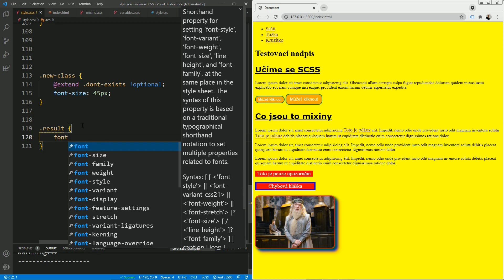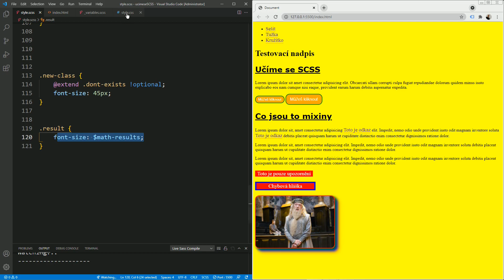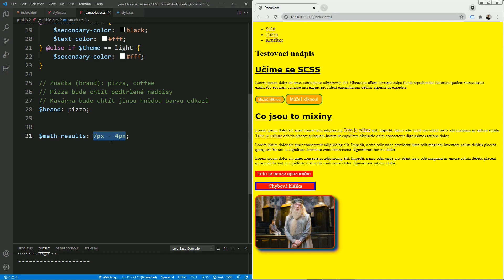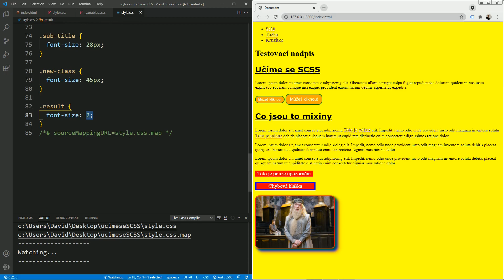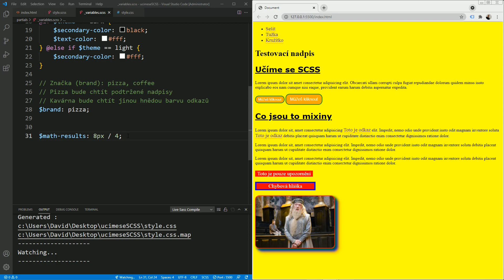40. SCSS a Sass - Matematika v SCSS (matematické operace)